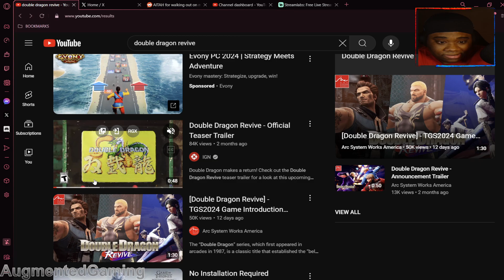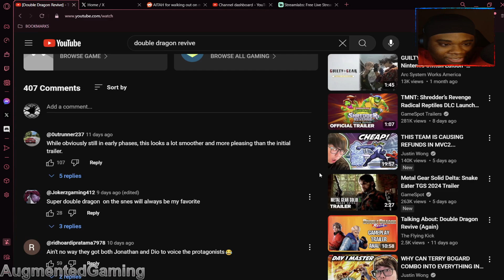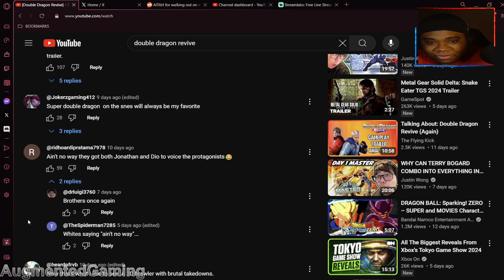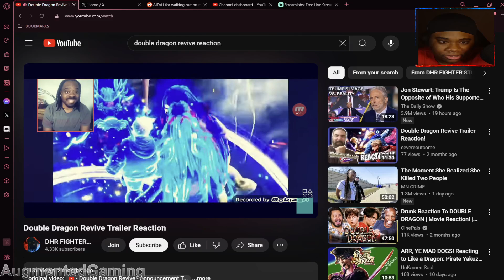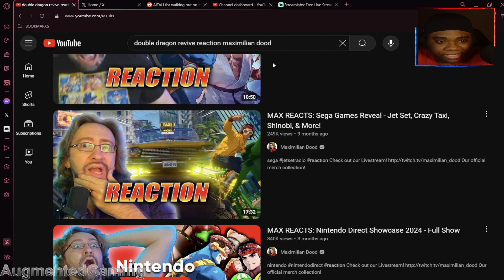DOUBLE DRAGON REVIVE? TRAILER REACTION AND IMPRESSIONS | AugmentedGaming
AugmentedJason Playing The Games

i was hype for this game but i settled down and watched more then the trailer. And what i saw was saddening. double dragon as a whole deserves better then the treatment it has gotten over the years. before streets or rage even before final fight double dragon was a pioneer for the fight game sub genre of beat em ups

         it's infuriating to see the lee brothers reduced to joke cameos. Where even Marian is treated with more respect. where Billy is just a good friend like the double dragons wouldn't flip that whole world of river city upside down if they thought she was missing